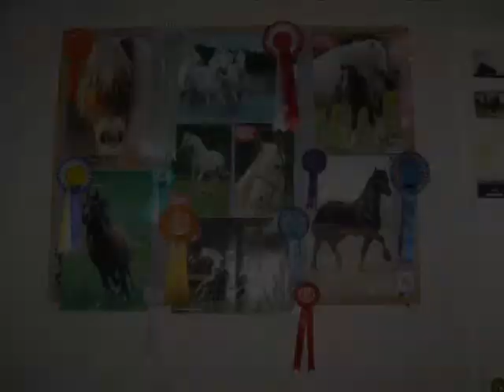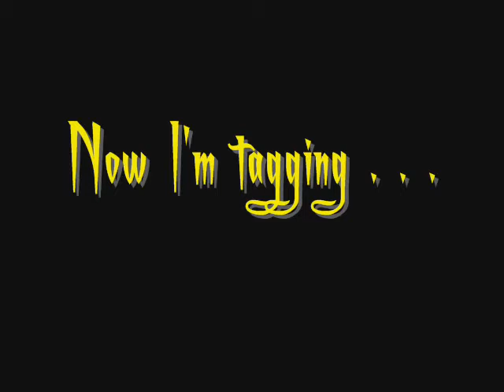TAGGED!!!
I'VE BEEN TAGGED!

Boulevard of broken dreams - Green day